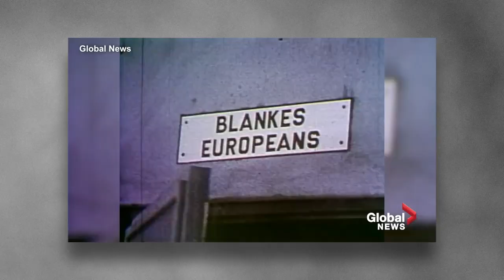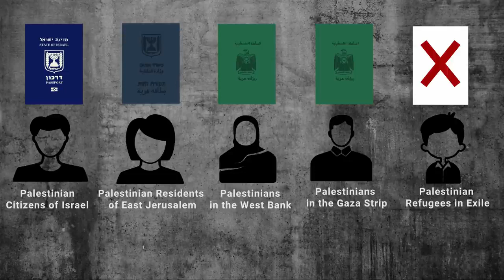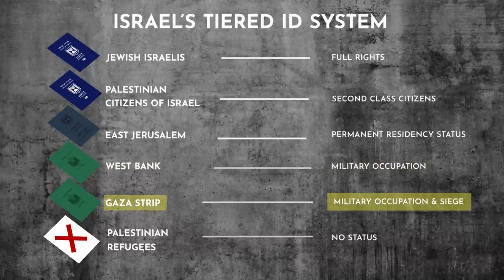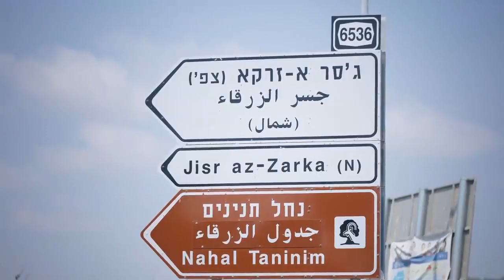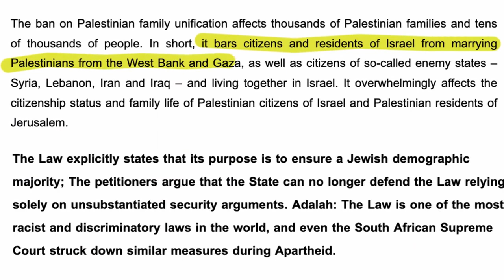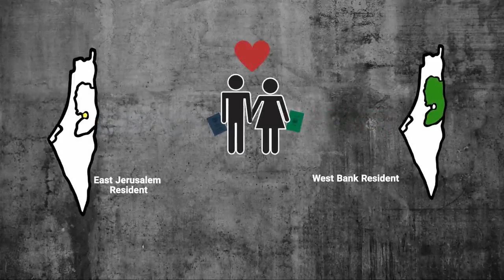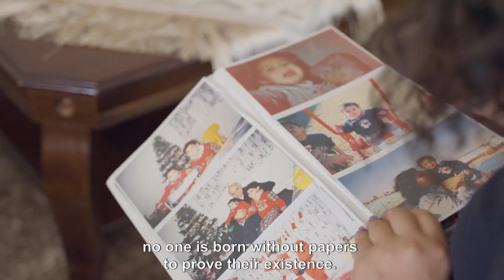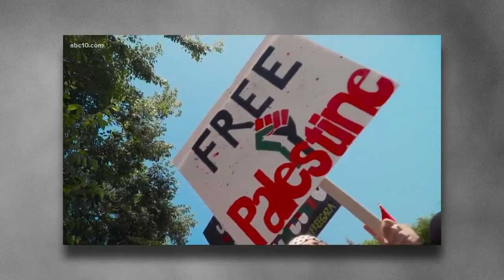Inside Israeli Apartheid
A documentary on the crime of Apartheid in Palestine by North American media group Mondoweiss - intro below, original post